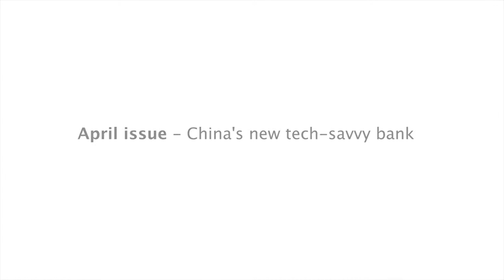Monthly preview: China's new tech-savvy banks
Stefania Palma and Brian Caplen discuss the rise of privately owned, tech-savvy banks in China, as well as how these are challenging state-owned players and changing the Chinese banking sector as we know it.